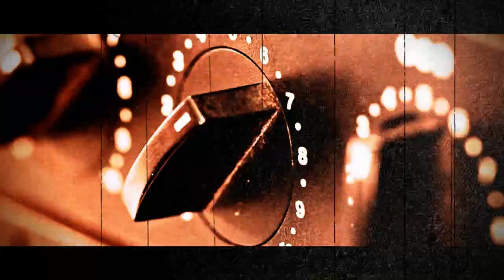I GOT NEXT_EP.2_S.1 - VERBAL COZMIC [FROM THE PROJECTS]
VERBAL COZMIC DOING WHAT HE DOES BEST. HE ALSO TELLS US MORE ABOUT GROWING UP IN THE PROJECTS.